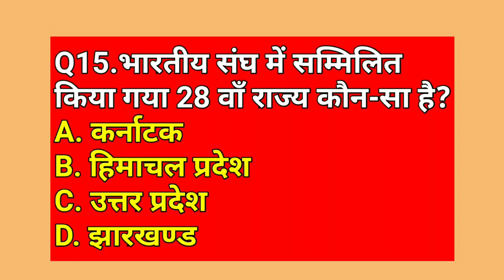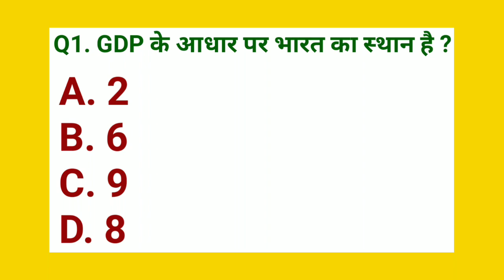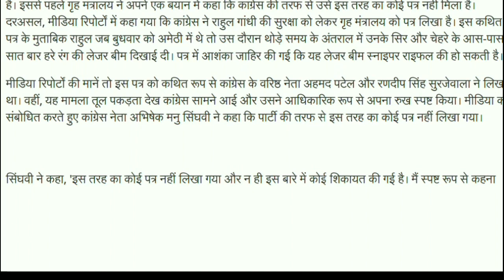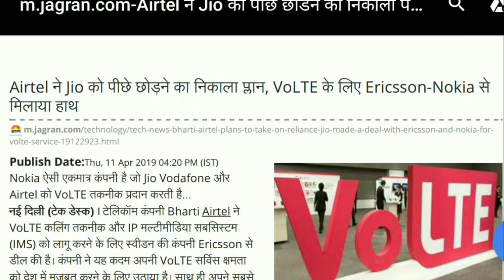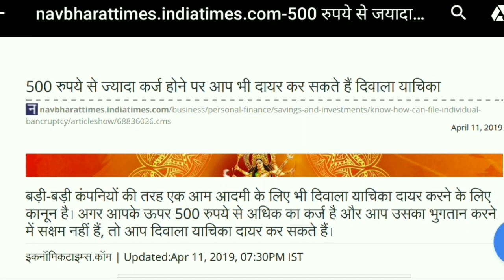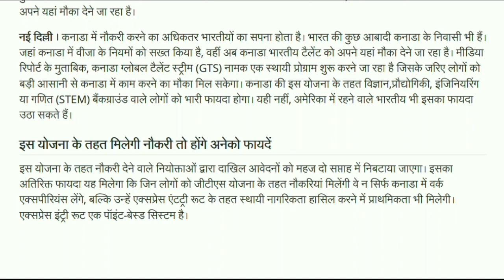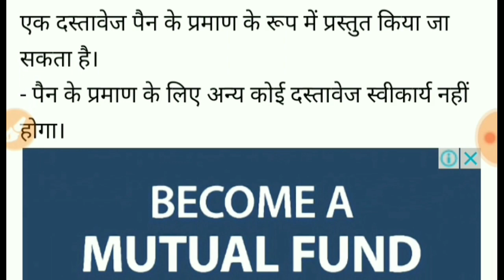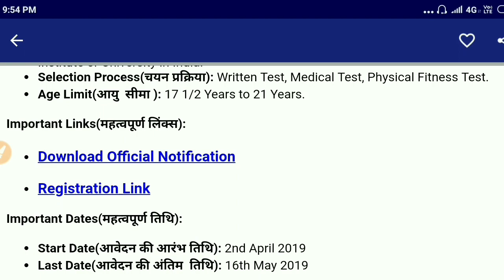Today Breaking News - आज के मुख्य समाचार! 12 अप्रैल आज की बड़ी खबरें PM Modi news today, SBI, Bank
Today news by dls news, dls bhai aaj ki khbare

Aaj 12 april, today 12th april big breaking news

Today Breaking News ! आज 12 अप्रैल 2019 के मुख्य समाचार बड़ी खबरें PM Modi news, SBI Bank, चुनाव

today top evening big news in hindi 12 april 2019 - मुख्य समाचार : 12 अप्रैल 2019 की खबरें

Education India Channel - daily 8 big news for you

Today News, Today Top News, Top 10 News, News Of the Day, 12 April 2019, न्यूज, 12 अप्रैल 2019, आज के समाचार, आज की खबर, आज की ताजा खबर, लोकसभा चुनाव की खबर, लोकसभा चुनाव की ताजा खबर, लोकसभा चुनाव के ताजा समाचार, वोटिंग लाइव समाचार"

चिप वाले ATM कार्ड से जमकर हो रही है पैसे की चोरी, ऐसे करें बचाव, यहां हुआ 10 लाख रूपये का फ्रॉड
Facebook हर दिन बंद कर रहा 10 लाख संदिग्ध अकाउंट्स, आपको भी भारी पड़ सकती है ये गलती
रेलवे यात्रियों के लिए बड़ी सौगात, अब बिना आईडी प्रूफ के भी कर सकेंगे सफर
Realme 3 Pro की लॉन्च डेट आई सामने, 22 अप्रैल को होगा लॉन्च
Indian Railways: अब 1600 स्‍टेशनों पर मिलेगा RailWire Wi-Fi, RailTel का कमाल
जियो ने लॉन्च किया खास डिजिटल प्रोडक्ट JioNews, मिलेगी देश-दुनिया की हर खबर
आयकर विभाग ने किया बड़ा बदलाव, अब आईटीआर फॉर्म-1 फाइल करने के लिए देनी होगी ये जानकारी
Google ने पेश किया अपना AI प्लेटफॉर्म, जानें किस फीचर पर रहा सबसे ज्यादा Focus
इस अरबपति को चाहिए हर वक्त साथ रहने वाला PA, महीने में मिलेंगे 35 लाख
इंश्योरेंस पॉलिसी के नियमों में होने जा रहा बड़ा बदलाव, 1 जुलाई से होगा प्रभावी
यूपी बोर्ड : तैयारियां लगभग पूरी, हाईस्कूल व इंटर रिजल्ट की तारीख जल्द
सोना 50 रुपए प्रति दस ग्राम सस्ता हुआ सोना, चांदी का दाम 175 रुपए प्रति किलो टूटा
केवल एक बार लगाएं 50 हजार रुपए, 10 साल तक होगी 1 लाख रुपए की कमाई
क्या आप SBI के कस्टमर हैं ? घर बैठे ऐसे चेंज करें रजिस्टर्ड मोबाइल नंबर
वैज्ञानिकों ने खोजी आदि मानव की नई प्रजाति, दांत और हड्डियां हैं बिलकुल अलग
मौसम विभाग ने कहा- इस साल अच्छी बारिश की उम्मीद, कमजोर पड़ सकता है अलनीनो
DDA के फ्लैट 18000, अभी 9000 ही तलबगार
इस शख्स को मिला 1 बिलियन डॉलर का बोनस, जानिए आखिर कहां करेंगे इसका इस्‍तेमाल
सुप्रीम कोर्ट ने कहा, गोपनीयता के नाम पर मीडिया की रिपोर्ट नहीं रोकी जा सकती: - प्रेस रिव्यू
सैमसंग स्मार्टफोन में खामी, हैकर्स स्क्रीन रिकॉर्ड कर सकते हैं: दावा
लोकसभा चुनाव 2019: दुनिया में सबसे छोटे कद की महिला ने किया वोट, लोगों से की ये अपील